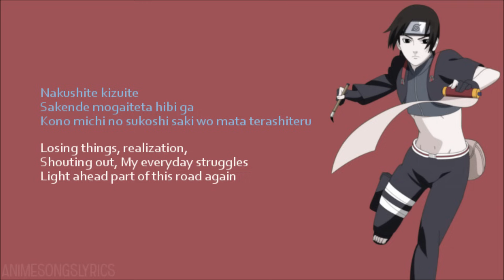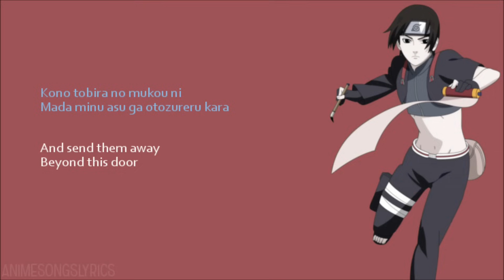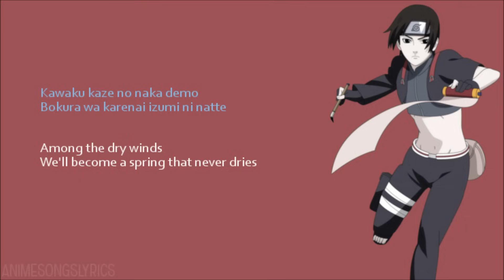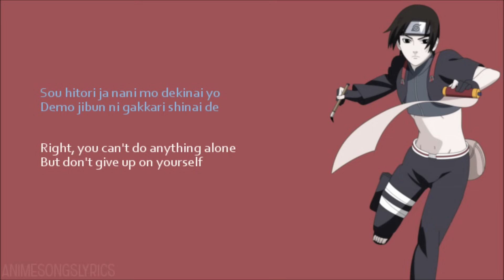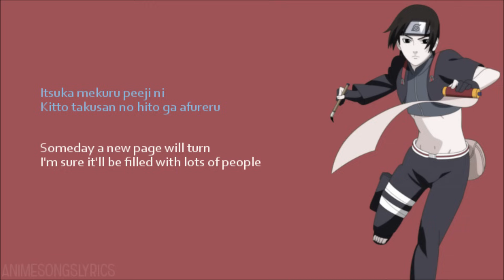[FULL] Naruto Shippuden ED 3 -『Kimi Monogatari』- Original/English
[HD] 『Kimi Monogatari』 by Little by Little ◇ Naruto Shippuden Ending 3 (Full)
►Original and English lyrics.